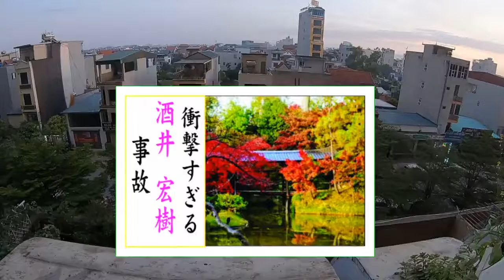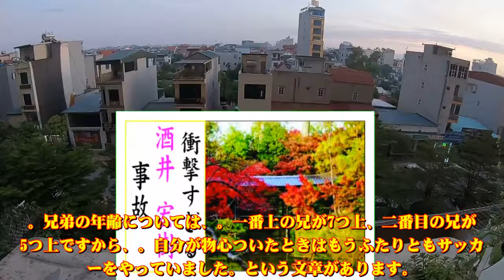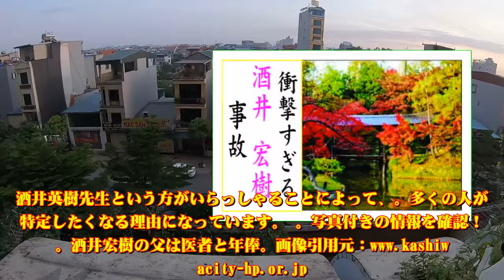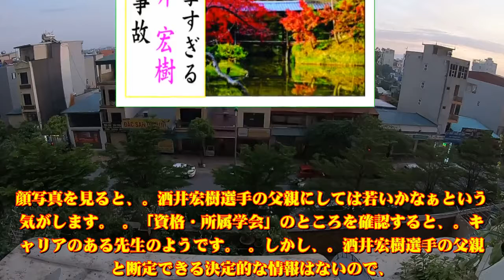酒井宏樹の現在！今現在の様子がヤバすぎる・・・